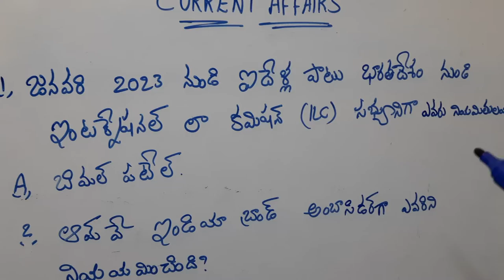current affairs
current affairs lokeswari Ias Academy telugu